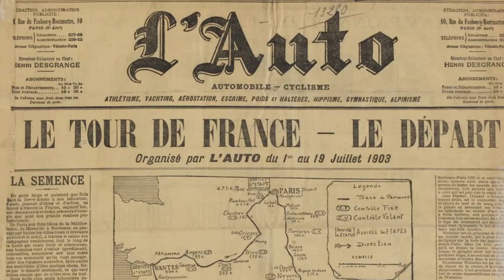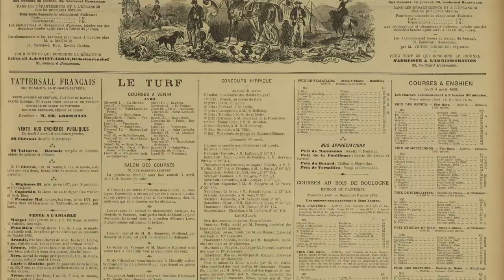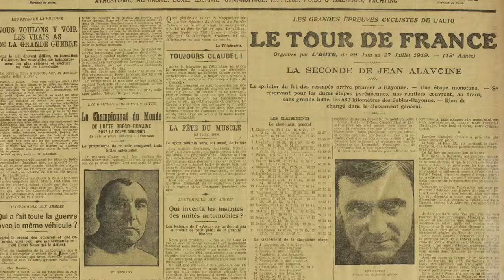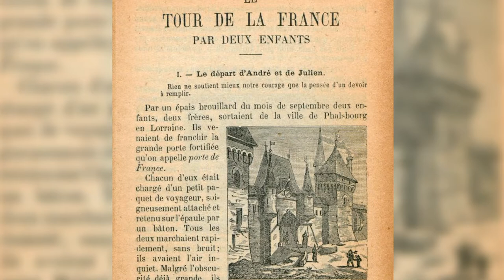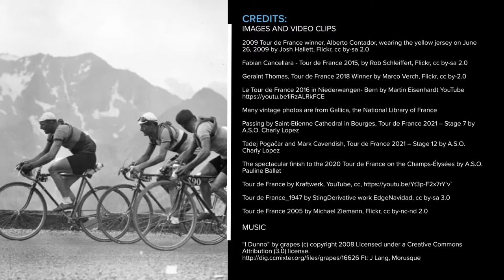The Tour de France and the Yellow Jersey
In 1919, Eugene Christophe was awarded the first yellow jersey, but he did not win the Tour de France that year. Learn about the history of the yellow jersey and why it was adopted as a symbol of the race. [Correction: As of 2022, France has held 7 races solely in France since 1947.]

Written by Darcy Benson. Narration by Nicholas B. Breyfogle. A textual version of this video is available

Video production by Laura Seeger and Dr. Nicholas B. Breyfogle. Audio production by Paul Kotheimer, College of Arts & Sciences Academic Technology Services.